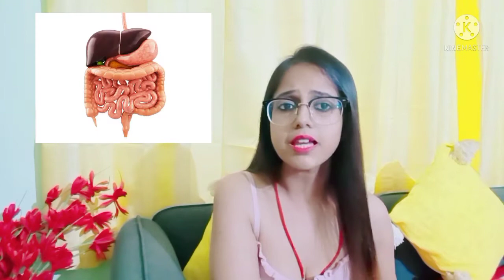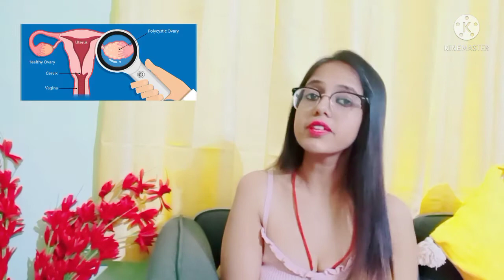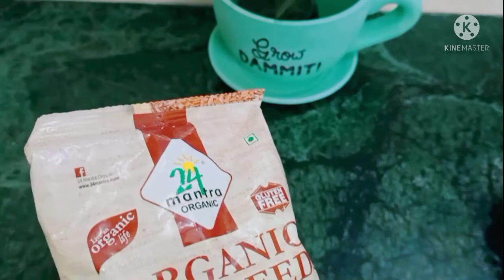Winter Weight Loss Drink | Health Benefits Of Flax Seeds| Flax Seed Water Recipe |Detox Water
Winter Weight Loss Drink | Health Benefits Of Flax Seeds| Flax Seed Water Recipe | winterweightlossdrink flaxsseeddetoxwater weightloss |Detox Water
lose weight fast, lose upto 10kgs in one month.
Nuritionist _ Amrita Gunjan Chakravarty